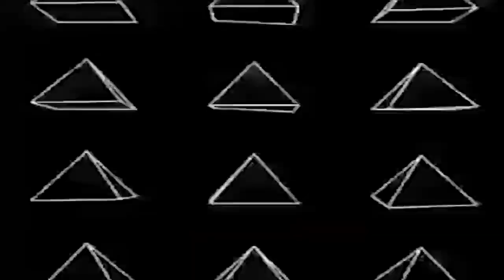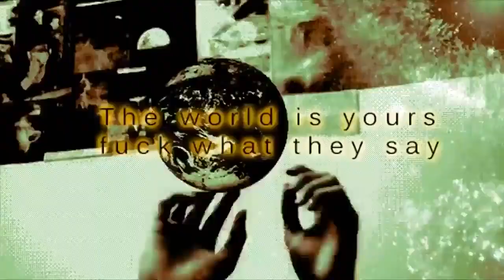Dope D.O.D - Hallucinations (video trip)